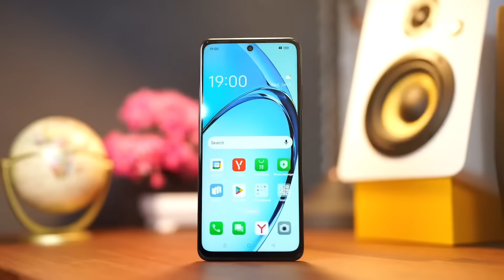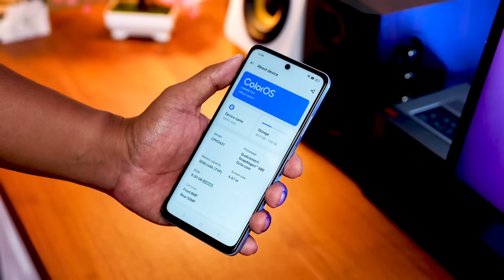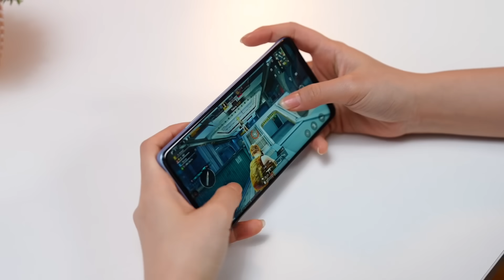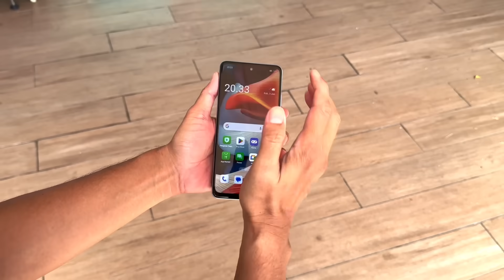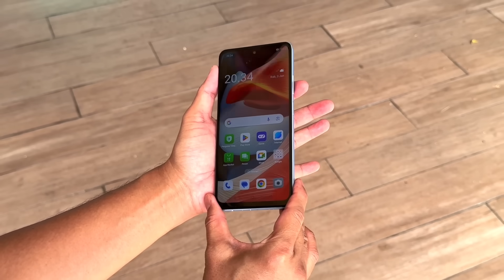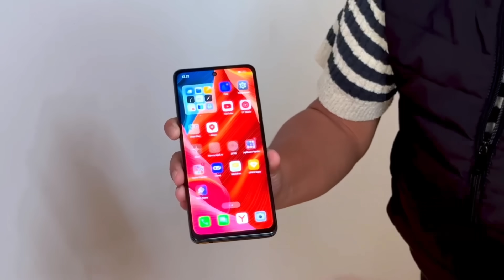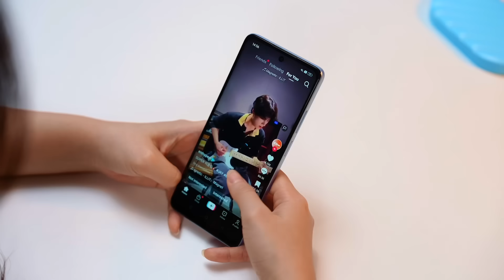Seberapa Kuat Smartphone OPPO A60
Ini adalah hape terbaru yaitu OPPO A60 yang memiliki standar militer MIL-STD 810H sehingga hape ini menjadi tangguh, dan hape ini juga udah IP54 sehingga tahan terhadap cipratan air. Didalam video ini kita melakukan pengujian tes ketangguhan terhadap OPPO A60 dengan cara:

- Geprek kacang kenari
- Menjatuhkan dari ketinggan 1 meter sambil naik motor
- Dijatuhkan ke tangga
- Diinjak saat bermain basket
- Buka buah durian pake hape

Gimana menurut kamu mengenai OPPO A60 ini? tulis di kolom komentar.